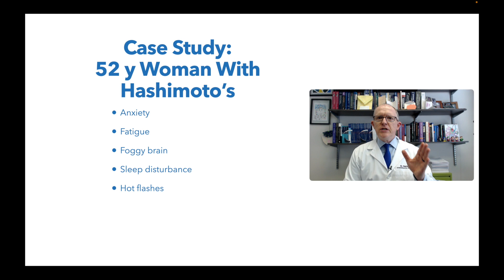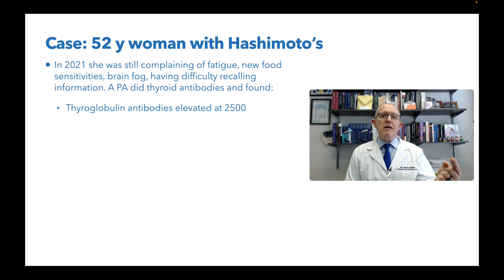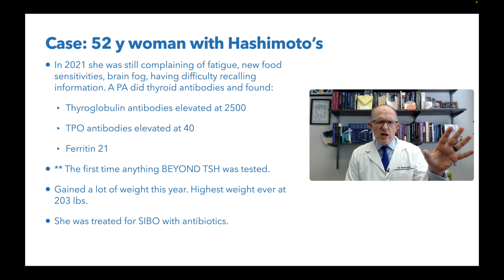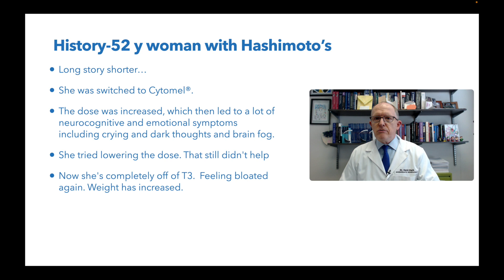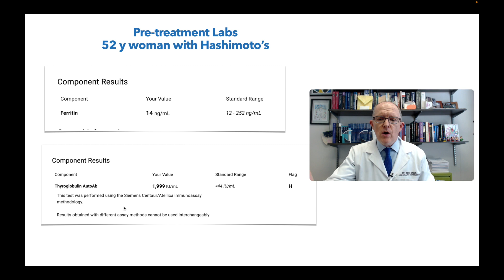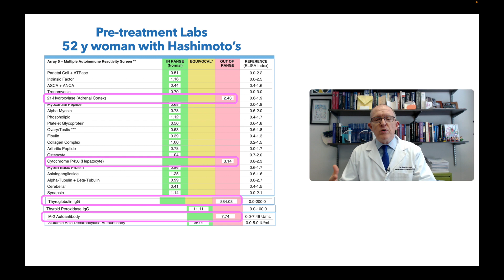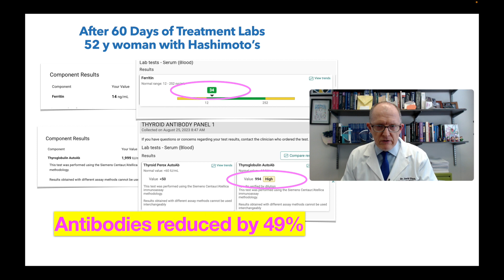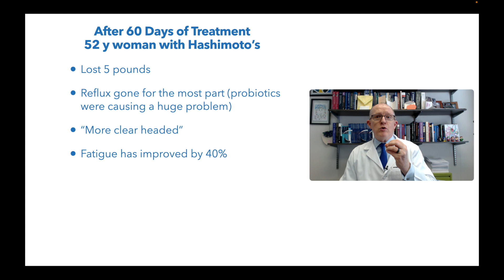Case Study: Hashimoto's with Anxiety, Fatigue, Brain Fog & REALLY high thyroid antibodies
Dr. Clark walks you through the case of a real Hashimoto's patient from his practice...their history, chief complaints, lab testing, how he interprets the results--and the patient's response to treatment.  If you have Hashimoto's, you will find this case study extremely helpful.

Chapters:
00:00 - Intro
00:31 - This Hashimoto's patent's history
02:41 - Super high Thyroid antibodies
03:14 - When thyroid antibodies are THIS high,  I get scared
03:37 - Is this ferritin level bad?
05:06 - Why did taking T3/Cytomel make her symptoms worse?
07:08 - Her chief complaints when she started care
07:47 - Important lab test results
08:36 - Be careful when comparing antibody levels
09:32 - Multiple Tissue Autoimmunity Reactivity Antibody test results
11:43 - Antibody results can predict the future
12:05 - Comprehensive Lymphocyte Immunophenotype MAP results
13:33 - Treatment (please don't get mad)
14:07 - Her response to treatment
14:49 - Her thyroid antibodies decreased by 49%!
15:21 - But how does she FEEL after 60 days?
15:55 - This fact is true for 99% of autoimmune patients
16:15 - Does YOUR doctor know THESE?

Do you still have these low thyroid symptoms?:
• Fatigue
• Hair loss
• Dry Skin
• Constipation
• Depression
• Brain Fog
• Weight Gain
• Infertility

Fellow American Association of Integrative Medicine

6015 Fayetteville Rd Ste 111